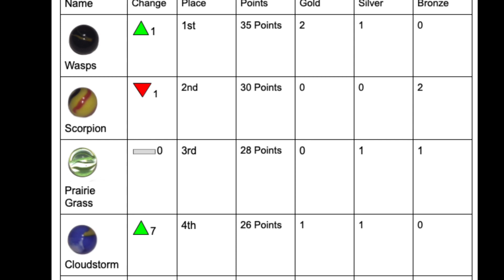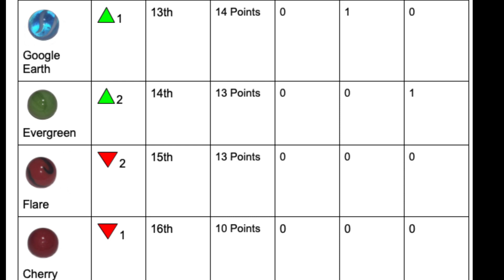Marble Summer Championship 2019 Event 6: Race Course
Today Marbles take to the race course track to race in an intense short race.

This course features a plinko board, hot wheels turn and straightaway, and a fidget spinner surrounded by obstacles!

At least 3 marbles from each heat are required to advance for a valid heat.

Have a great day and thank you for stopping by!